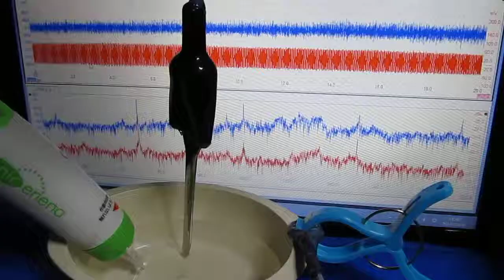超音波計測基礎実験 Ultrasound assessment basic experiment